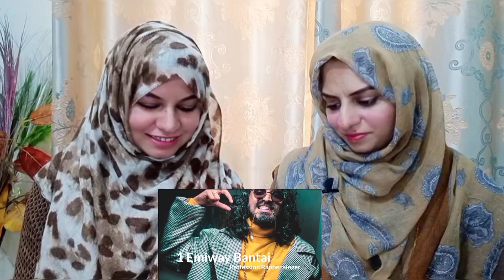Reaction on top 10 rappers car collection!!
Video Link